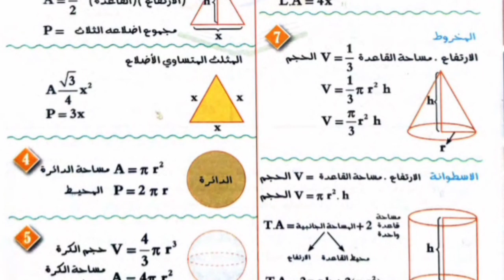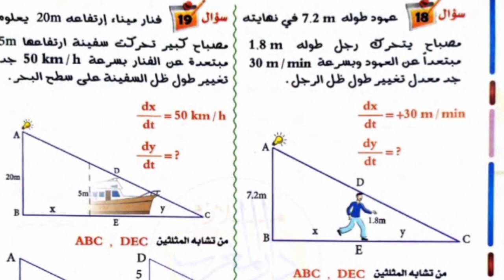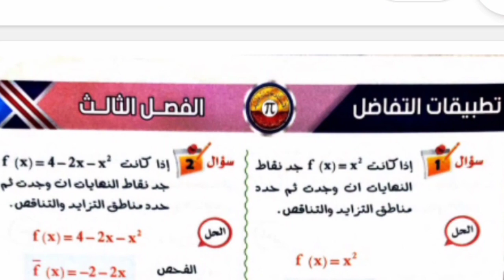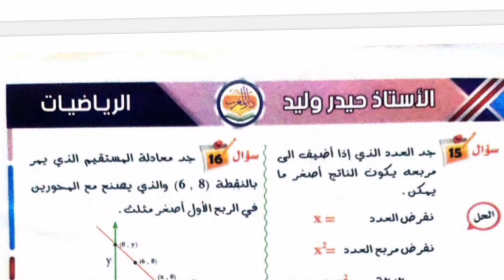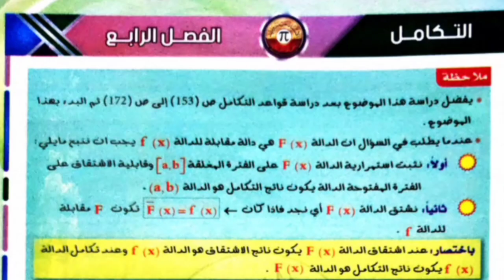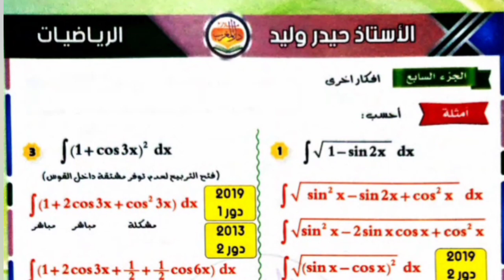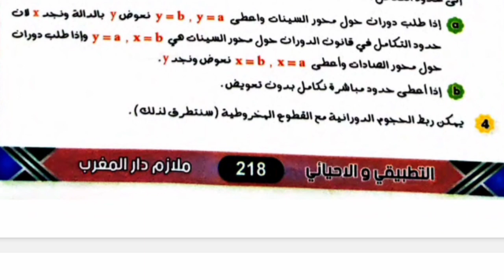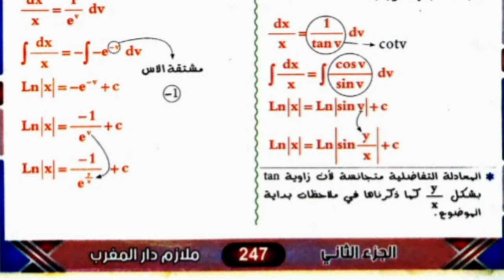ملزمة رياضيات سادس إعدادي الجزء الثاني/الاستاذ حيدر وليد